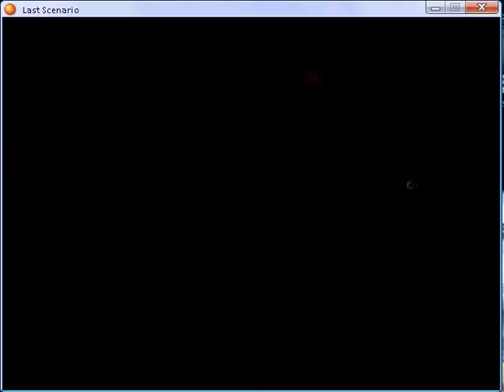Last scenario part 50.flv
Imperial Capital Herzog part 6 and Alexander's Tomb part 1